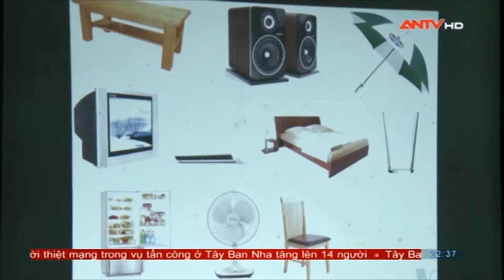Những ngày hè đặc biệt của trẻ em Hội An - Kênh Hội An 24h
Khi nhắc đến mùa hè, chúng ta sẽ nghĩ ngay đến sắc đỏ của hoa phượng vĩ hay những khoảng trời được nhuộm bởi sắc tím hoa bằng lăng. Nhưng tại thành phố Hội An, tỉnh Quảng Nam, mùa hè năm nay lại được nhuộm bởi một sắc màu đặc biệt hơn, đó chính là màu áo xanh của những học viên Học viện Cảnh sát nhân dân.